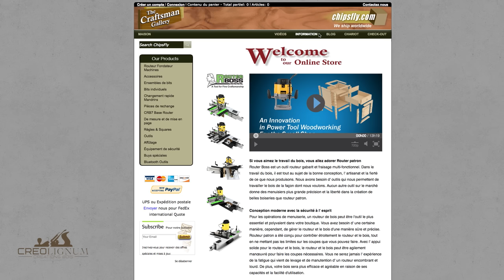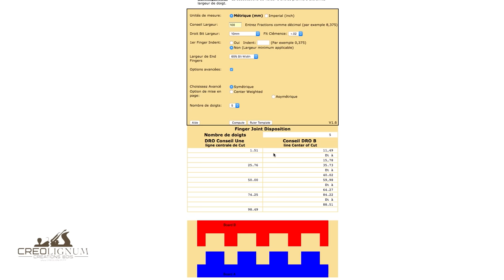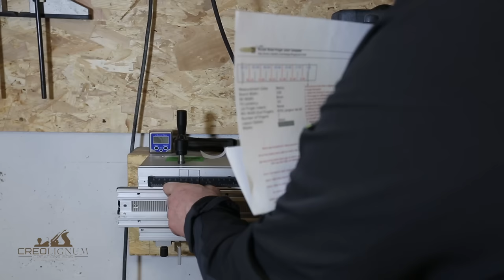Routerboss# Réalisation de queues droites.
Réalisation de queues droites avec l'aide du routerboss.

Vous pouvez retrouver la boutique du vendeur en suivant ce lien

L'aide en ligne qui permet de calculer la position exacte des Queues droites